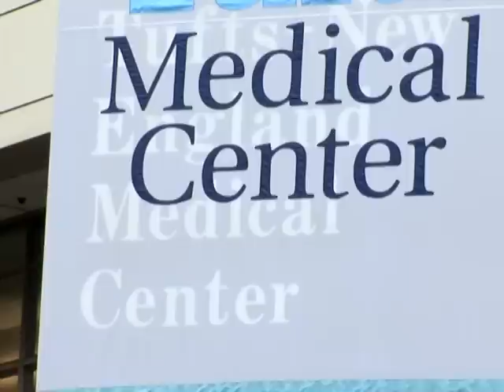La réforme de la santé du Massachusetts, héritage de Mitt Romney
En 2010 Barack Obama a fait passer sa réforme pour apporter une couverture santé à tous les Américains. Les républicains souhaitent l'abolir, et elle promet d'être au centre des débats lors de la présidentielle de 2012. L'AFPTV s'est rendue dans le Massachusetts, où une réforme très similaire avait été mise en place dès 2006 par le gouverneur de l'époque, Mitt Romney, pourtant lui aussi, républicain. Durée: 02:01